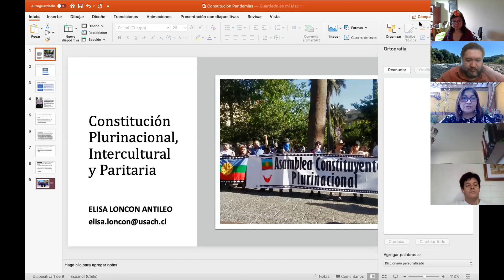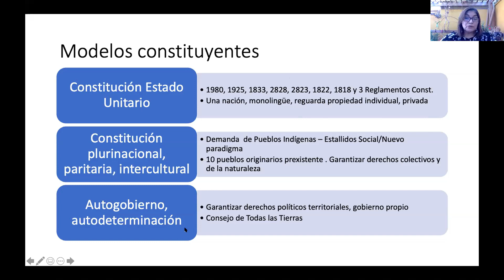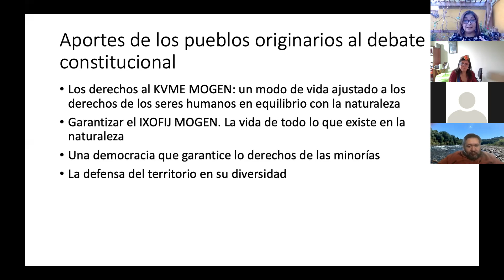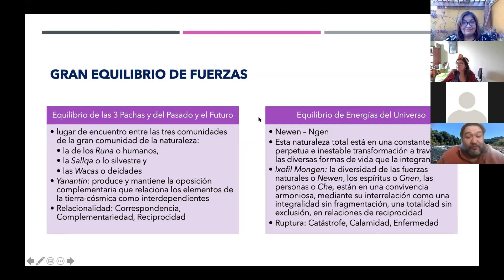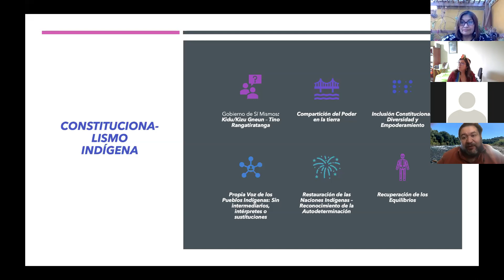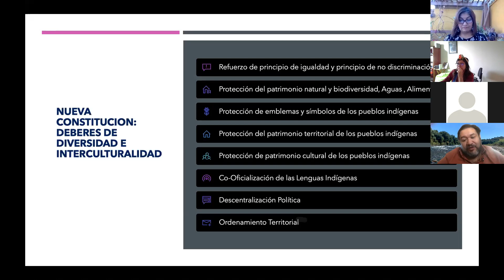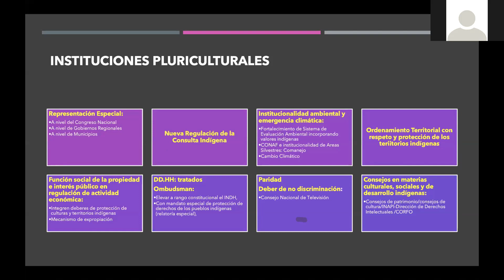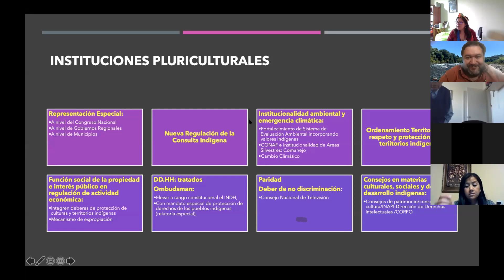Panel "La constitución y Pueblos Indígenas en el Contexto de la Crisis Sanitaria"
Panel en vivo realizado por el Programa de Pueblos Indígenas de la Facultad de Ciencias Físicas (FCFM) de la Universidad de Chile, el lunes 20 de Abril de 2020 a 16 hrs.

Expositores:

▪️Salvador Millaleo: Académico Facultad de Derecho, Universidad de Chile.
▪️Elisa Loncón Antileo: Académica Departamentl de Educación, Universidad de Santiago de Chile.

Moderadora: Doris Saéz Hueichapán.